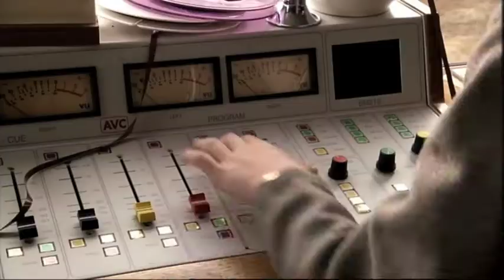Lockie Leonard - Series 2 Trailer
After an Endless Summer, Lockie Leonard and his family are back for another series of mayhem, laughter and the occasional tear. Just when Lockie thinks he's got it all sussed out, everything changes. That's the thing about the future - it just happens. But as long as Angelus has the best waves Lockie has ever seen, why would he want to be anywhere else?